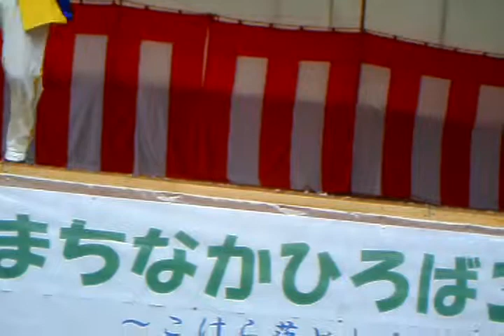みなと三郎 歌謡 .ASF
十和田市の中心街に「まちなかひろば３０番」がオープン。
市民が無料で利用できる野外ステージです。
４月１８日はこけら落としで、大勢の市民がつめかけステージを楽しみました。